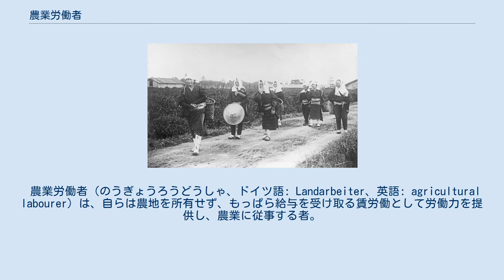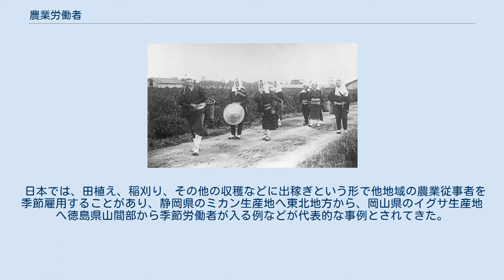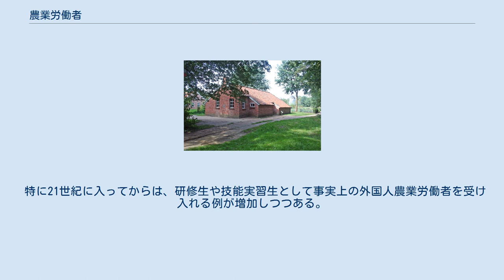農業労働者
茶のプランテーションにおける作業へと向かう中国人農業労働者たち。
1932年、中国で撮影。
 クロッペンブルク野外博物館の農業労働者宿舎。
 グルフハウス様式の建物であり、生活空間とともに馬小屋や納屋が組み込まれている。
 フランクフルト・アム・マインのノルトエント東地区にあるギュンタースブルク公園に設置された、コンスタンティン・ムニエ作の彫刻「種まく人」。
 農業労働者（のうぎょうろうどうしゃ、ドイツ語: Landarbeiter、英語: agricultural labourer）は、自らは農地を所有せず、もっぱら給与を受け取る賃労働として労働力を提供し、農業に従事する者。
 非農業的就労機会の増大や、機械化など農業の近代化、効率化により、20世紀を通して多くの地域で農業労働者の減少傾向が見られた。
 理論的に厳密な意味での農業労働者は、資本主義的生産様式が農業分野にも貫徹し、資本家的農業経営がなされている状態が前提となるが、実際にはイギリス以外ではこれに当てはまる状況はおこらなかった。
このため、他の諸国における農業労働者には、単なる賃労働的雇用関係にとどまらない、先資本主義的関係の残存物である身分的隷属の下に置かれた農業労働者が広く見られた。
かつてのプロイセン〜ドイツ帝国のユンカー制の下における作男や、農地解放前の日本における若勢、作男（作女）は、そうした例である。
 ユンカー制の作男（インステロイテ）は、少額の賃金を受け取るほか、打穀配当、小規模な自家生産や家畜飼育が認められていたが、19世紀末には、賃金と配当をもっぱら貨幣のみによって受け取るデプタントへと移行し、マックス・ヴェーバーはこれを純粋な貨幣賃金農業労働者への移行形態と考えた。
 農業労働者には、常雇的なもののほか、もっぱら農繁期にのみ雇用される季節的農業労働者、移動農業労働者がある。
 西ヨーロッパや北アメリカにおける農業労働者の重要性は、20世紀半ば以降に急拡大し、東アジアやラテンアメリカにおいても該当者の数が増加し、社会的な重要性を拡大しつつある。
南アメリカでは、1980年ころから農業労働者と小農の間の移行が生じつつあり、借金が返せず土地を失った小農たちが、様々な社会運動を起こしている（ブラジルにおける土地なし農民運動はその一例）。
 20世紀を通し、また現在も、カリフォルニア州の農業にとってメキシコ系アメリカ人は重要な役割を果たしてきた。
アメリカ合衆国では1960年代に、セサール・チャベスの指導の下、メキシコ系農業労働者を組織した大規模な労働組合である農業労働者連合が組織され、アメリカ合衆国全域に影響を及ぼすほどのストライキ闘争を敢行した。
 ヒューマン・ライツ・ウォッチは2012年にカリフォルニア州、ノースカロライナ州、ニューヨーク州における調査に基づいて『農園の恐怖』という報告書をまとめ、女性の出稼ぎ労働者が性的虐待の犠牲になっていると指摘した。
 スペインでは、アフリカからの移民たちが、しばしば合法的な居住許可もないまま農業労働に従事している。
2000年2月には、アンダルシア州の都市エル・エヒドで、モロッコからの労働者たちに対する人種主義的襲撃が発生した。
 ドイツでは、1991年から、農業、林業、ホテル業における季節労働者に関する法律が導入された。
これに伴い、ポーランド、ルーマニア、ハンガリー、スロバキア、ブルガリアそれぞれとの、相互協定が取り交わされた。
これによって季節労働者の契約期間は3か月を超えないものとされた。
 イスラエルでは、2万5千人ほどのタイ人農業労働者が、労働力の大部分を支えているとされ、「深刻な労働権の侵害」が起こっていると報じられている。
 日本では、田植え、稲刈り、その他の収穫などに出稼ぎという形で他地域の農業従事者を季節雇用することがあり、静岡県のミカン生産地へ東北地方から、岡山県のイグサ生産地へ徳島県山間部から季節労働者が入る例などが代表的な事例とされてきた。
 第二次世界大戦後には、農地改革や、高度経済成長による非農業就業機会の拡大、機械化、化学化などの結果、常雇いの農業労働者（年雇）はほぼなくなり、季節的雇用も急減したが、1990年代を境として、周年型農業雇用は増加傾向に転じているとされる。
 特に21世紀に入ってからは、研修生や技能実習生として事実上の外国人農業労働者を受け入れる例が増加しつつある。
 全般 ドイツ スペイン アメリカ合衆国